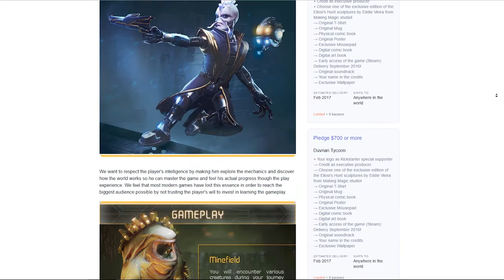Eliosi's Hunt Kickstarter Video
Eliosi's Hunt is a sci-fi top-down shooter and platformer inspired by Crash Bandicoot and Metal Slug. We wanted to capture the essence of older action games we love and present it with a modern approach, creating a unique universe, challenging gameplay and beautifully crafted graphics.